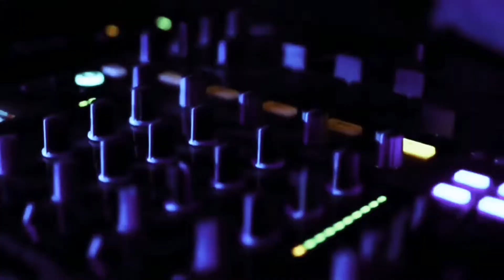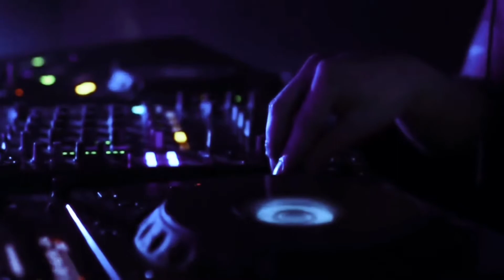Raffaele Som'artek™️ - you and me (Underground techno) remix